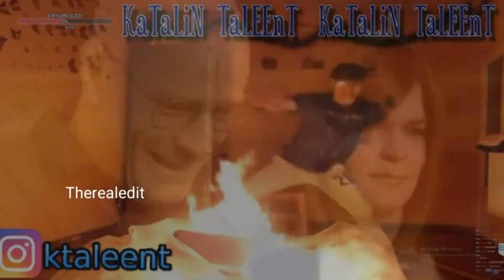meme-uri facute de plictiseala 6